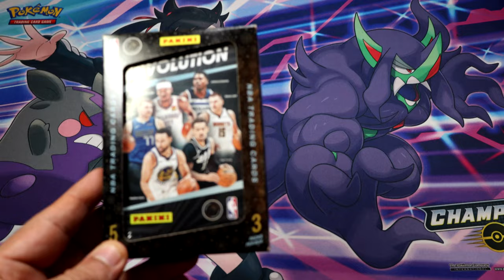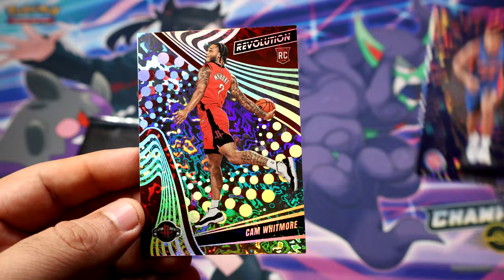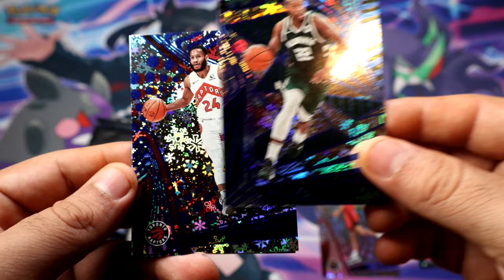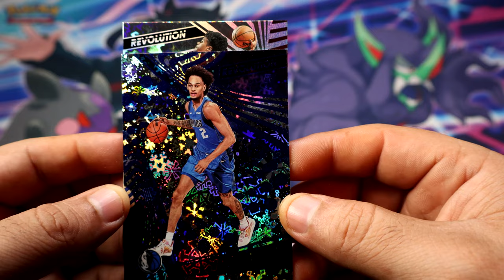2023-24 Panini Revolution Basketball Mini Tin